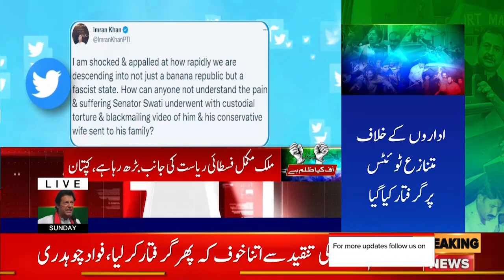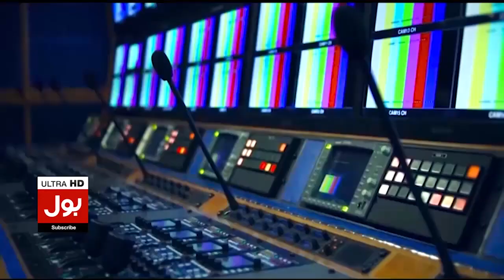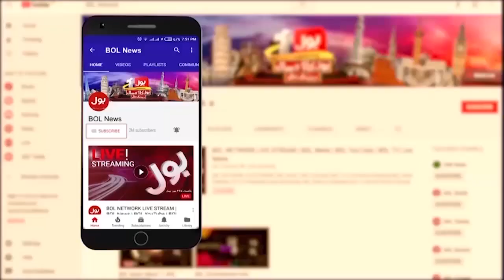Imran Khan Strong Reaction | Azam Swati Arrested | PTI Senator Case | Breaking News